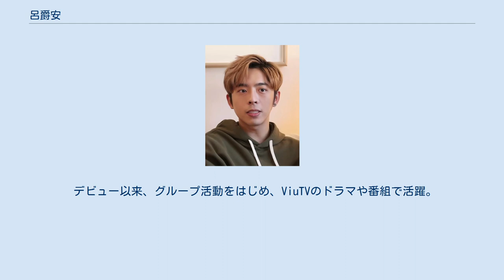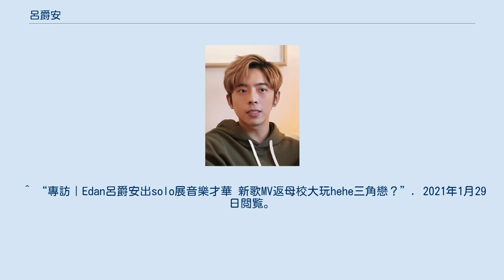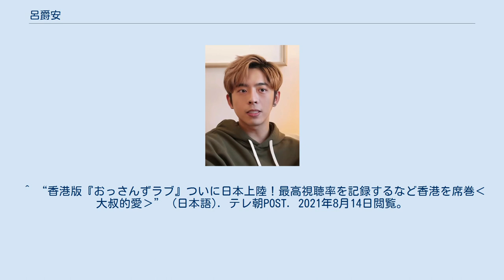呂爵安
呂 爵安（イダン・ルイ、Edan Lui、1997年1月21日 - ）は、香港出身歌手、俳優、タレント。
香港男性アイドルグループMIRRORのメンバーである。
 2018年、香港大学BBA(IS)在学中にViuTVのアイドル選抜番組Good Night Show 全民造星に参加し、第8位を獲得した。
これを機に同じ選抜番組に参加した出場者とMIRRORを結成し、同年11月3日にデビューした。
ファン愛称は「爵屎 (ジャシ) 」。
 デビュー以来、グループ活動をはじめ、ViuTVのドラマや番組で活躍。
ドラマ『男排女將』やバラエティ番組『膠戰』ではお笑い担当として知られている。
 2021年1月27日、作曲に参加した『E先生 連環不幸事件』でソロデビューを果たしていた。
ミュージックビデオはYouTubeで投稿してから1日で20万件以上のヒットを記録し、2日間もたたないうちにYouTube急上昇総合ランキング1位を獲得した。
 『おっさんずラブ』リメイクしたドラマ『大叔的愛』は2021年6月28日にViuTVで放送、主人公の田一雄 役(春田創一 役)を演じる。
2021年8月21日から「TELASA（テラサ）」、「テレ朝動画」での配信、さらに今秋10月には「CSテレ朝チャンネル」での放送も予定している。
 2022年のお正月映画『闔家辣』で映画初主演を果たす。
 ^ “專訪｜Edan呂爵安出solo展音樂才華 新歌MV返母校大玩hehe三角戀？”. 2021年1月29日閲覧。
 ^ “香港でテレ朝人気ドラマ「おっさんずラブ」リメイク”. 2021年2月8日閲覧。
 ^ “香港版『おっさんずラブ』ついに日本上陸！最高視聴率を記録するなど香港を席巻‹大叔的愛›” (日本語). テレ朝POST. 2021年8月14日閲覧。
 ^ LINE, 娛樂 on. “Edan＠MIRROR 夥吳君如鄭中基拍賀歲片！Lokman、AK、Anson Lo先後進軍大銀幕 | 娛樂 on LINE” (中国語). LINE TODAY. 2021年6月4日閲覧。